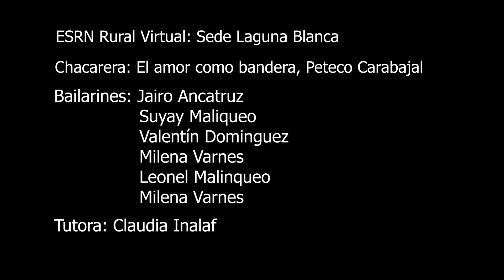25 de mayo 2022 - Sede Laguna Blanca, chacarera "El amor como bandera" de Peteco Carabajal